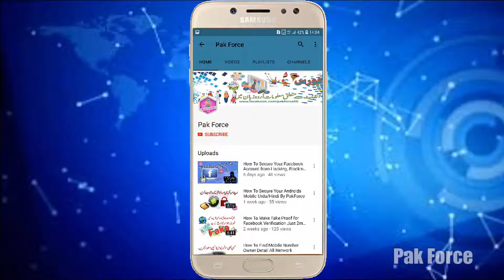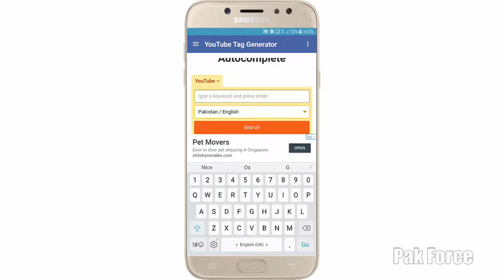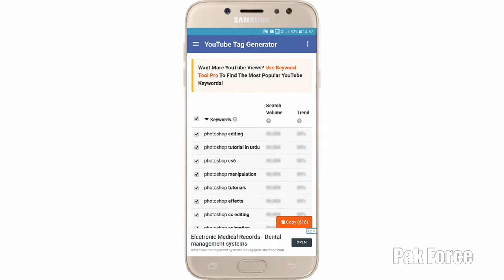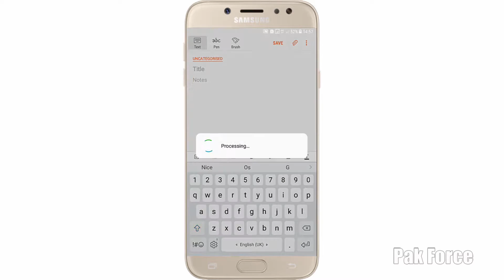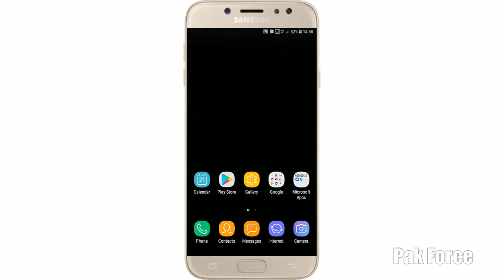How To Generate Auto Tag For YouTube Video - Urdu/Hindi by Pak Force